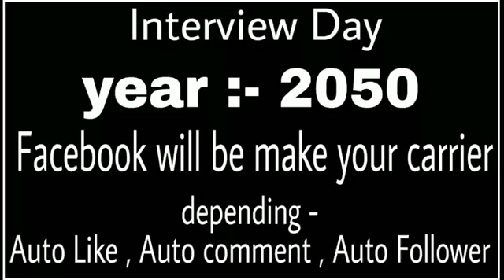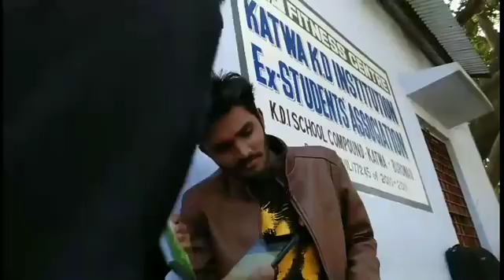Bhoshri Wala Company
Our New Video Uploaded
Character :- Reck , Carry , Jonny , Soumyajit , Shanta , Rohit